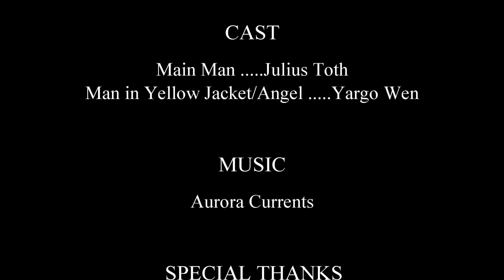THE UNKNOWING (SHORT TWILIGHT ZONISH MOVIE) By James and Julius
Live through me and discover Japan and my adventures.

About 4 years ago, I shot this video short movie with a friend in Toronto.  It's about a man who is down on his luck and misses his parents.  He visits his parents cemetery only to discover something.